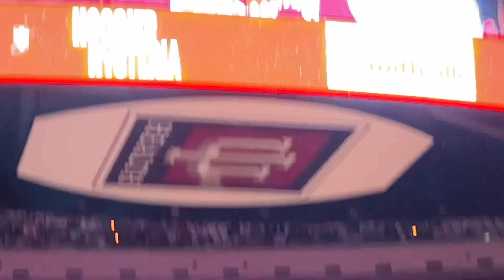Mike Woodson comments at Hoosier Hysteria 2023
IU head men’s basketball coach Mike Woodson addresses the crowd at Simon Skjodt Assembly Hall during Hoosier Hysteria on 10/20/23